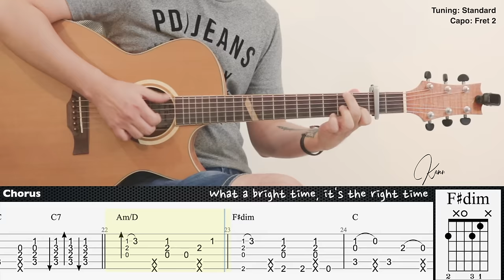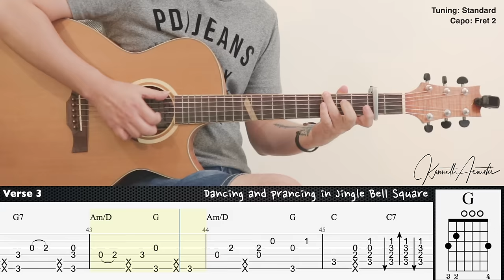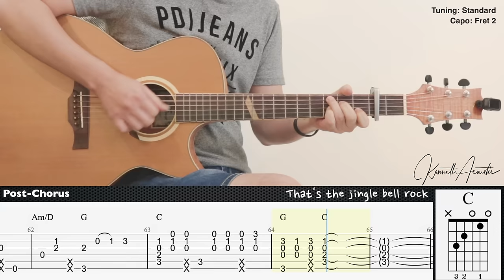Jingle Bell Rock - Bobby Helms | Fingerstyle Guitar | TAB + Chords + Lyrics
Guitar : Baton Rouge X6C ACE Mystique
Mic 1 : Rode NT1A
Mic 2 : Rode NT55
Audio Interface : Focusrite Scarlett 2i2 (2nd gen)